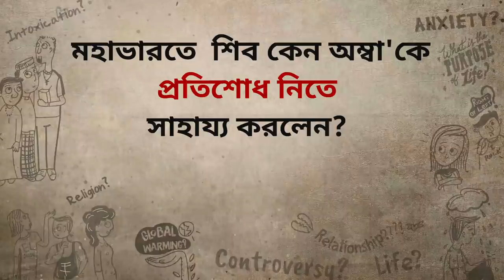শিব কেন অম্বা'কে প্রতিশোধ নিতে সাহায্য করেছিলেন? | Why Shiva Helped Amba Take Revenge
এই ভিডিওটিতে সদগুরু একটি প্রশ্নের উত্তরে বলছেন, মহাভারতে অম্বা কেন তাঁর সারাটা জীবন প্রতিশোধ নেওয়ার আশায় কাটিয়েছিলেন। শিবের জীবনের একটি মজাদার ঘটনার কথা উল্লেখ করে সদগুরু দিব্য শক্তির প্রকৃতিকে ব্যাখ্যা করছেন।